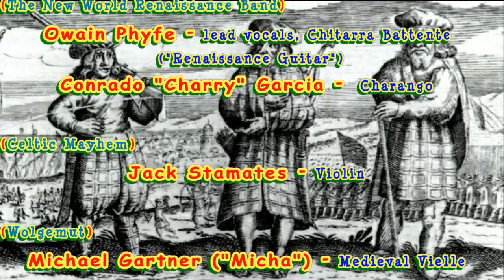The Minstrel's Corner ~ "We Be Soldiers Three" ~ Owain Phyfe, Charry Garcia, & Friends ~FlaRF 2010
A mash-up of musicians from Wolgemut, Celtic Mayhem,and The Harper & The Minstrel join Owain Phyfe and Charry Garcia of the New World Renaissance Band at the Minstrels Corner stage of the 2010 Florida Renaissance Festival for some really fun jam sessions that included this little gem ensemble performance of We Be Soldiers Three.

Featuring Owain Phyfe leading the vocals and playing his renaissance guitar (the Chitarra Battente), Charry Garcia displaying his virtuoso fingerwork on the charango, Jack Stamates of Celtic Mayhem on the violin, Michael Gartner (Micha of Wolgemut) on an authentic replica of a medieval vielle (fore-runner to the modern violin), Michael Huebner (Albrecht of Wolgemut) on drum and playing the tambourine with his foot, Jay Michaels (of The Harper and the Minstrel) on the celtic harp, Abby Michaels (of The Harper and The Minstrel) on flute, and everybody (musicians and audience alike) joining enthusiastically in on the chorus.

Filmed during the last Minstrel Corner session of Monday Feb 15, 2010 at Quiet Waters Park in Deerfield Beach, Florida.  While this session of the 2010 Florida Renaissance Festival was technically an Owain Phyfe show, these final evening performances at the minstrel corner just before the closing Pub Sing quickly became something of a tradition for other available musicians to come jam at, sort of a pre-pub-sing or Musicians Pub Sing East.  Some really fantastic stuff came out of these mash-up jam sessions.

Ive actually got about half a dozen different versions of this song filmed from different days at the fair, with slightly different mixes of performers (but always with Owain and Charry).  They are all wonderful and slightly different in nuance and performance, however I didnt want to overwhelm the viewers by posting too much stuff that was really similar to each other.  Still, if you all would like me to post other versions of this song by Owain and friends that I have recorded, please let me know in your comments.

This song, We Be Soldiers Three, or Wee Be Soldiers Three, or We Be Souldiers 3, dates back at least to the time of the 30-years war in Europe or even earlier.  Owain jokes that It was found in the collection of King Henry VIII himself, the artist formerly known as  Prince .  Lyrics and music for this song was published in the music collection Deuteromelia in 1609 by Thomas Ravenscroft.  It is interesting that the Deuteromelia version actually has a final verse that Owain does not sing here.  I list it at the end just for your information.

It is believed the song refers to English mercenaries in the Swedish Army marching out of Holland to attack the Germans, Spanish, and other Catholic armies.  English, Irish, and Scottish mercenaries were common in the armies of the low country during the long period of catholic-protestant wars and skirmishes of the 1500s and 1600s.  The picture of the soldiers in the end credits of this video are not actually English soldiers but are Irish Kerne (mercenaries) from a little later in the same general era as our proverbial 3 soldiers in the song, shown here in Stettin during the Thirty Years War, probably serving as auxiliaries to the Army of King Gustav Adolphus of Sweden. The original German legend around this picture, sketched by G. Kaler in August of 1631, translates as "In such bizarre costumes, the 800 Irishmen (or madmen) walk around Stettin  They are resilient and resourceful people who, if they dont have bread to eat, dig. When necessity demands, they can walk twenty miles a day. In addition to their muskets, they are armed with bows and arrows and long knives."  Undoubtedly they also armed themselves with a good drink whenever they could convince anybody to stand them a round, just like the soldiers in the song...

Lyrics to:
We Be Souldiers Three
Thomas Ravenscroft, 1609:

pardona moy je vous en pree,
lately come forth from the low country
with never a penny of money.

Here good fellow I drinke to thee,
to all good fellowes where ever they be,

Here good fellow I'll sing you a song,
sing for the brave and sing for the strong
to all those living and those who have gone

And he that will not pledge me this,
payes for the shot what ever it is,

(and the last verse not sung in this video)

Charge it againe boy, charge it againe,
As long as there is any incke in thy pen